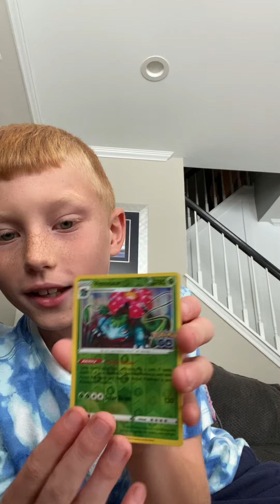Venusaur And Gyarados￼￼